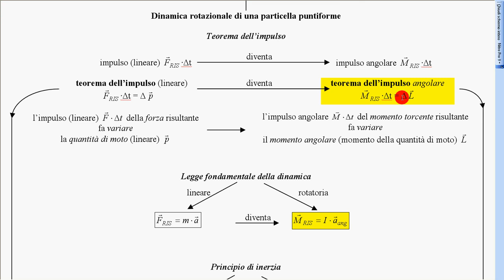teorema impulso angolare